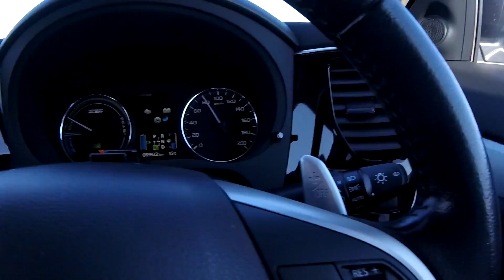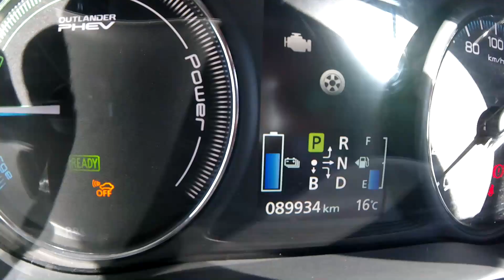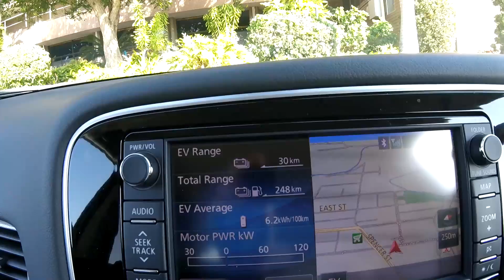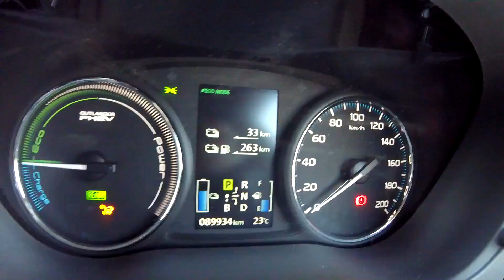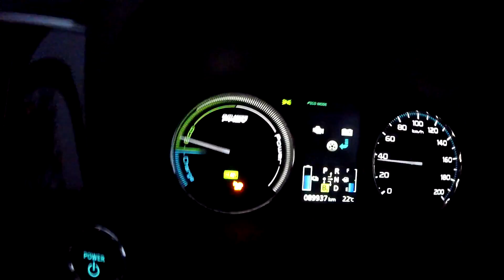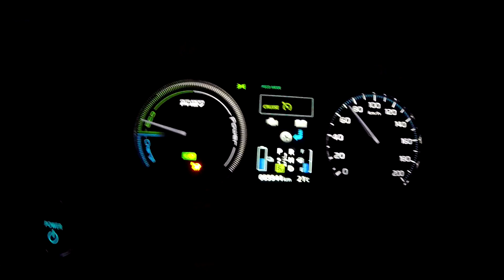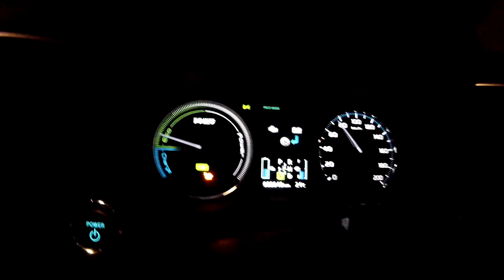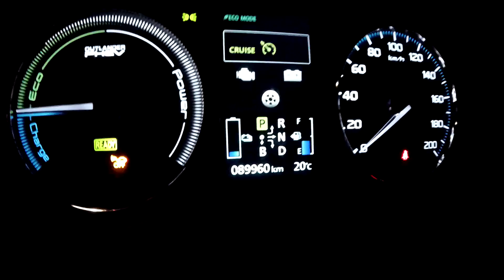EP271 - Can't get the EV range with your PHEV? - Try this...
Once again I explain what to do when you cannot reach your desired EV range. There are some basic knowledge you should apply first to make the car as efficient as possible. I'm getting quite a few requests in this matter...

I had two appointments and made it in full EV mode. B0 is your friend and helps a lot.
The bad news is, the old mobile phone has finally given up, no PHEV Watchdog any more :\